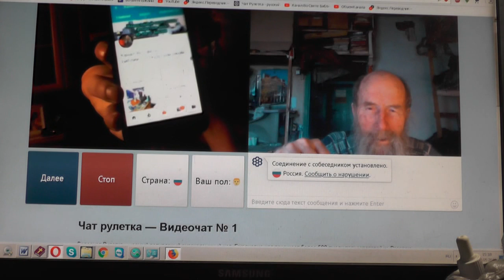№198. Лук. 14:23 …пойди по дорогам и изгородям и убеди придти. Май. 2019